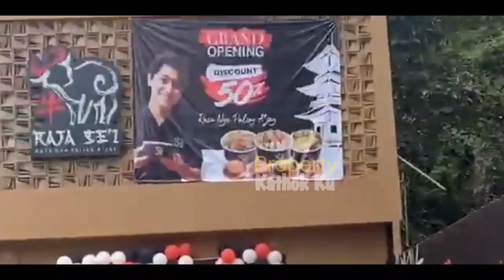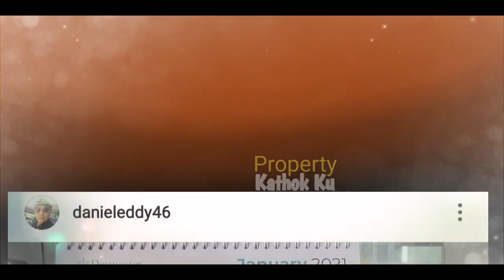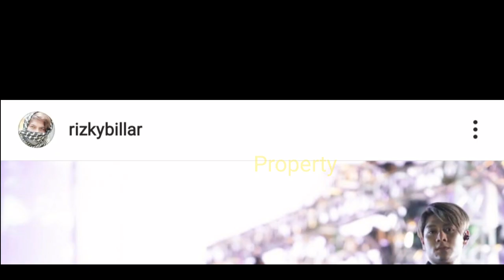Rizky Billar JEMPUT LESTI?? UDAH Siap-siap Tanggal 24, MUSYAWARAH Keluarga?? Teh YULi BOCORKAN??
Jangan Lupa: _
Thankz!!..